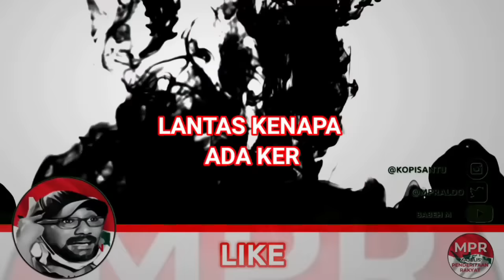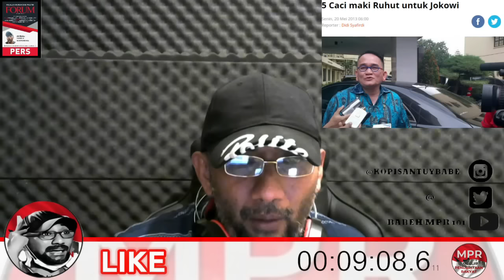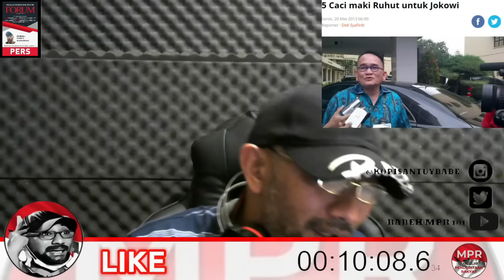JEJAK DIGITAL RUHUT DULU PERNAH BEGINI AMA PAK JOKOWI DAN PERNAH JUGA MINTA BABEH ALDO DITANGKAP !!